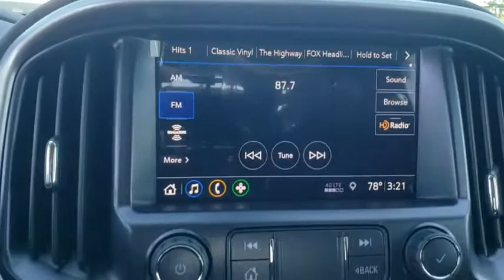2020 Chevrolet Colorado Tulsa, Broken Arrow, Bixby, Sand Springs, Owasso, OK N218200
New 2020 Chevrolet Colorado available at Classic Chevrolet in Tulsa, Oklahoma. Servicing the Broken Arrow, Bixby, Sand Springs, and Owasso, OK area.
2020 Chevrolet Colorado 2WD LT - Stock#: N218200 - VIN#: 1GCHSCEA2L1112927

Classic Chevrolet
8501 Owasso Expwy

$2,690 off MSRP! **WE DELIVER ANYWHERE**. Shadow Gray Metallic 2020 Chevrolet Colorado LT RWD 6-Speed Automatic 2.5L I4 DI DOHC VVT20/26 City/Highway MPG Price includes: $1,250 - GM Consumer Cash Program. Exp. 10/31/2019
ENGINE  2.5L I4  DI  DOHC  VVT  (200 hp [149.0 kW] @ 6300 rpm  191 lb-ft of torque [259 N-m] @ 4400 rpm) (STD),LT PREFERRED EQUIPMENT GROUP  includes standard equipment,AUDIO SYSTEM  CHEVROLET INFOTAINMENT 3 PLUS SYSTEM  8 diagonal HD color touchscreen  AM/FM stereo  Bluetooth audio streaming for 2 active devices  Apple CarPlay and Android Auto capable  enhanced voice recognition  in-vehicle apps  cloud connected personalization for select infotainment and vehicle settings.